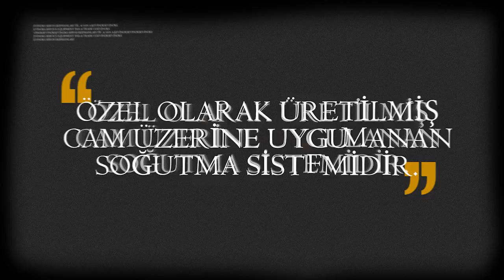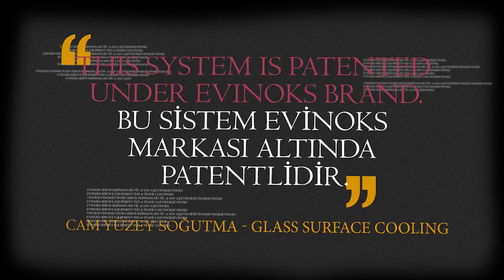New cooling system